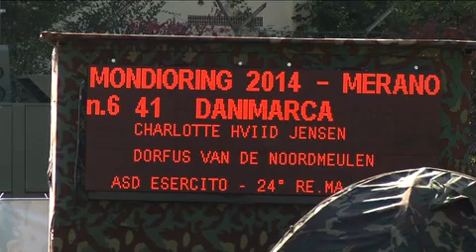Mondiali di Mondioring a Merano